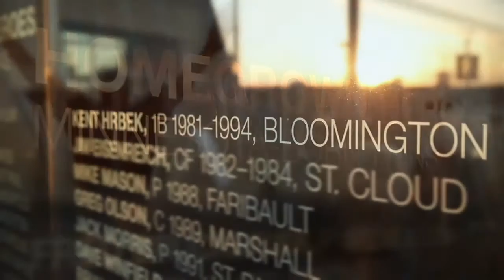June 8, 1978, Kent Hrbek is drafted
On June 8, 1978, Kent Hrbek is drafted by the Twins in the 17th round